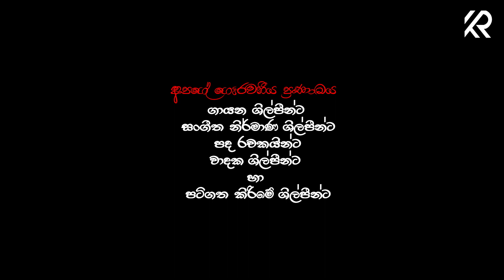යමුනා ගංතෙර - YAMUNA GANTHERA - NANDA MALINI - 4 TEACHERS ENTERTAINMENT